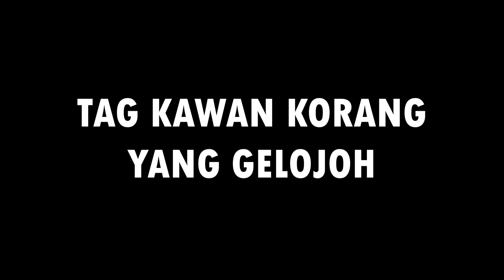NAFSU KUDA SEORANG LAKI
PERGH! memang nafsu kuda betul la manusia ni. Harap pada kaum wanita dijauhi dengan laki macam ni. Kalau jumpa stranger, sila extra care.

Tapi tunggu dulu, yang wanita tu pun jagalah pakaian. Janganlah pakai meminta sangat. Kita sesama cegah okay?

TAG rakan yang miang, gatal, gelojod dan seumpama dengannya.